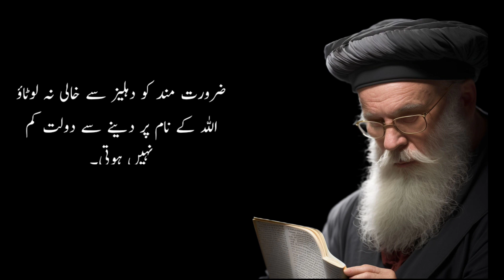Hazrat Ali (R.A) Ne Farmaya Meri Paanch Baatein Hamesha Yaad Rakhna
In this video i am talking about hazrat Ali razi Allah taala anho ne farmaya meri paanch baatein hamesha yaad rakhna bohat kamyaab ho jao ge which not everyone can hear must lisent these quotes

hazrat ali ne farmaya, hazrat ali ka waqia, aqwal e zareen in urdu, hazrat ali ke aqwal, islamic quotes in urdu, urdu quotes, hazrat ali qol in urdu, hazrat ali, hazrat ali ke col, hazrat ali ki batain, hazrat ali ka farman in urdu, hazrat ali ki nasihat, hazrat ali quotes, حضرت علی کے اقوال, hazrat ali sayings, meri paanch baatein hamesha yaad rakhna